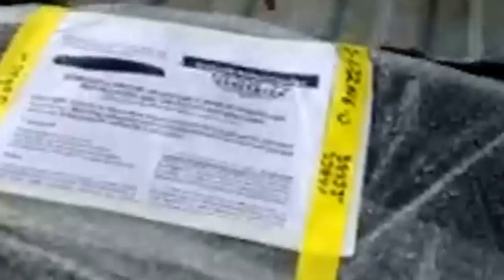☠ Airboat CCA - BrownWater Update 01/15/2014